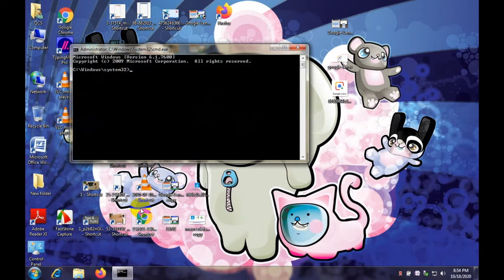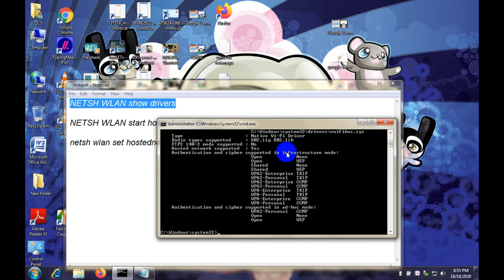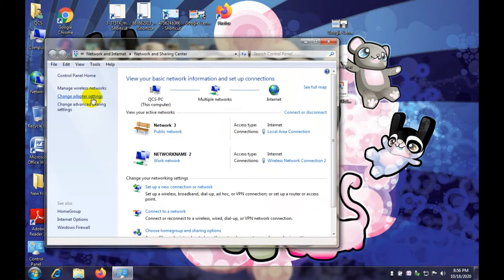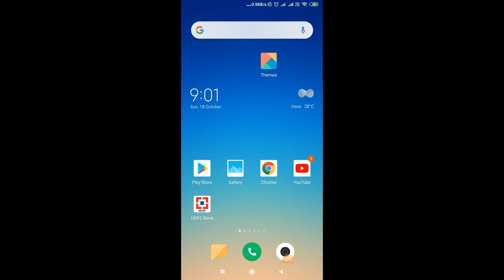How to setup Laptop Hotspot | Turn Your Laptop into a WiFi Hotspot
Hello Friends In this tutorial video, I will show you How to setup Laptop Hotspot and share the internet connection. The purpose of the Hotspot is you have one internet connection and share the internet with your friends and family then you can Turn Your Laptop into a WiFi Hotspot. With Creators Update sharing the Internet connection became even easier in Windows 10. Now you can quickly set up sharing of your wired or wireless connection and instantly turn it on or off when you want from Windows 10 Action Center.

netsh wlan set hostednetwork mode=allow ssid=NETWORKNAME key=password